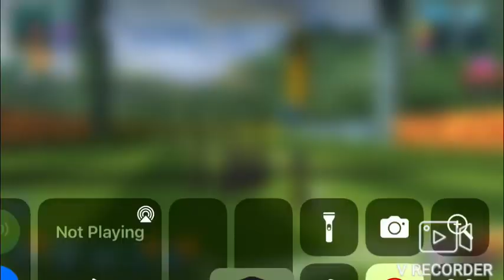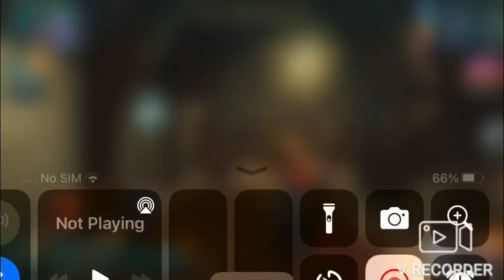Quidditch team captain